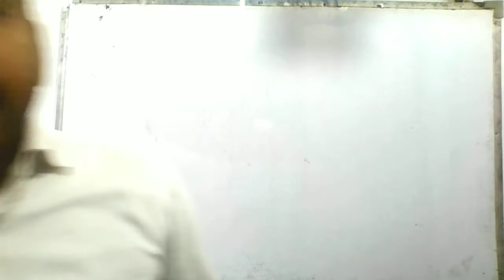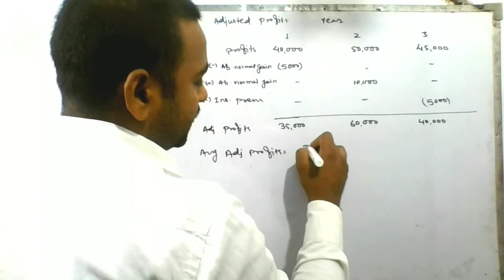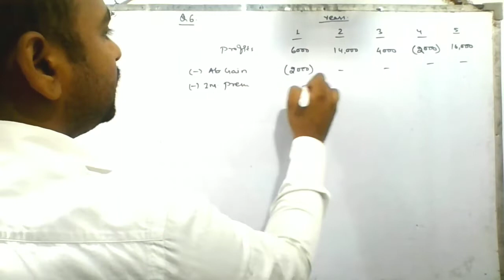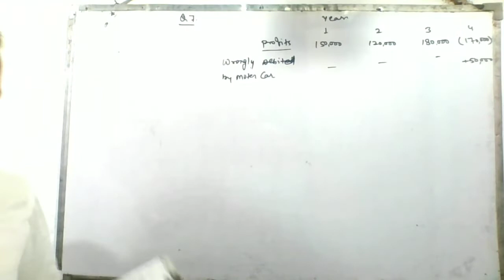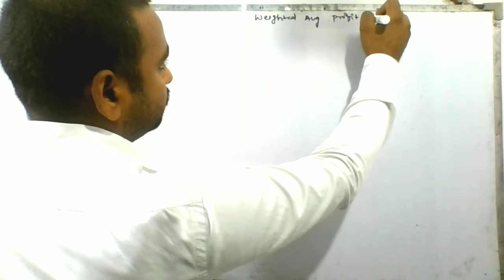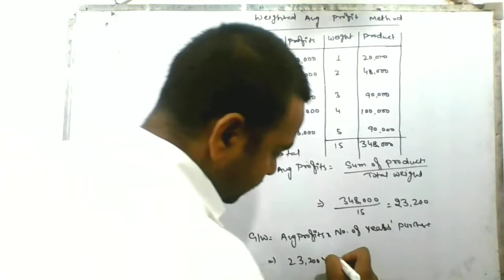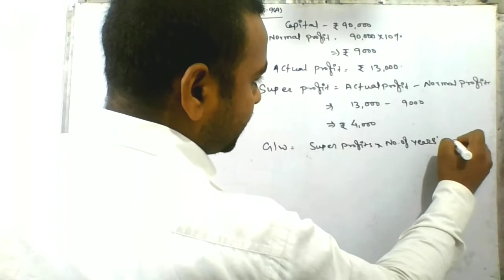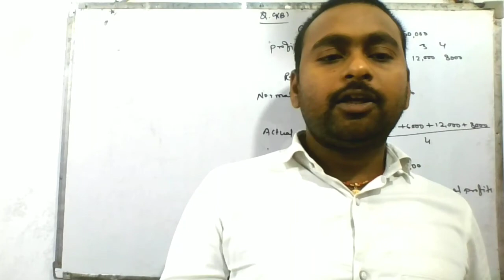#3 Valuation of Goodwill Super Profit methods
Goodwill valuation for class 12 th
Super profit methods and
How to calculate future adjusted profit